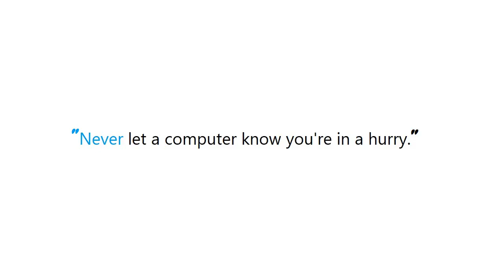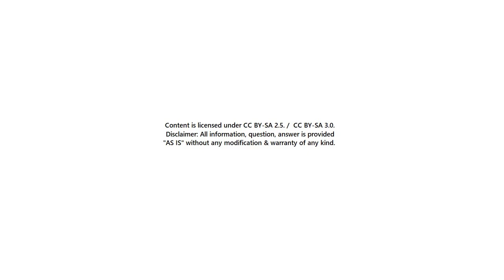PYTHON : What is your favorite solution for managing database migrations in django?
PYTHON:Whatisyourfavoritesolutionformanagingdatabasemigrationsindjango? PYTHON #: What is your favorite solution for managing database migrations in django? #

Guide : [ PYTHON : What is your favorite solution for managing database migrations in django?  ]